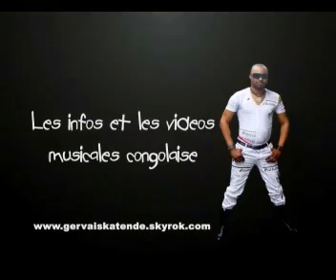ALAIN MPELA 3